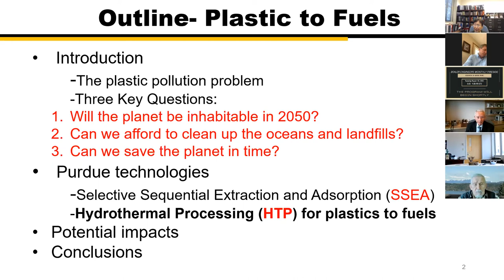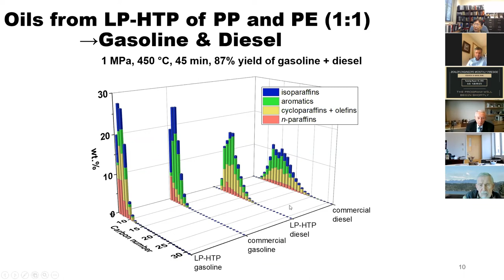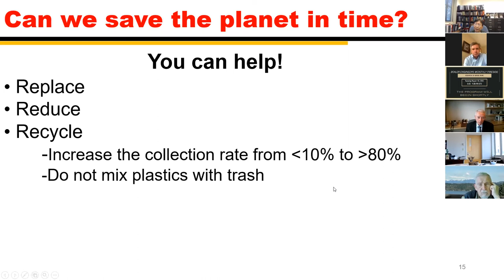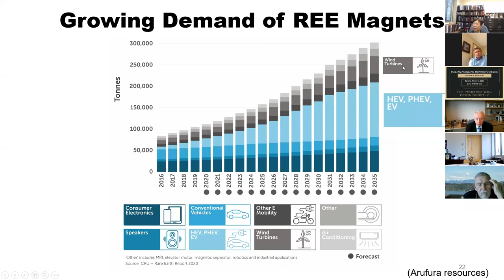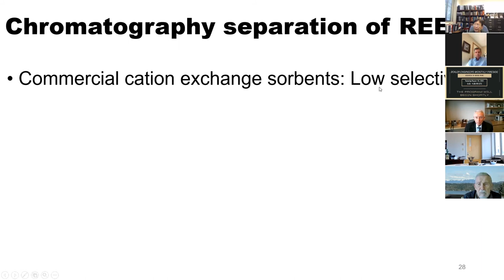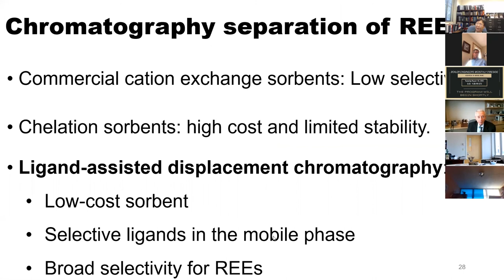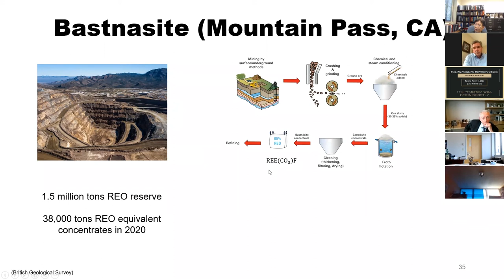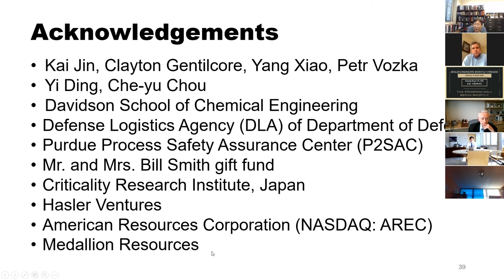Engineering Fireside Chat with Dean Mung Chiang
In this month’s fireside chat, Executive Vice President and the John A. Edwardson Dean of the College of Engineering Dean Mung Chiang is joined by Chuck Davidson (BSChE ‘72) for a conversation. Then Linda Wang, the Maxine Spencer Nichols Professor in the Davidson School of Chemical Engineering gives a presentation.